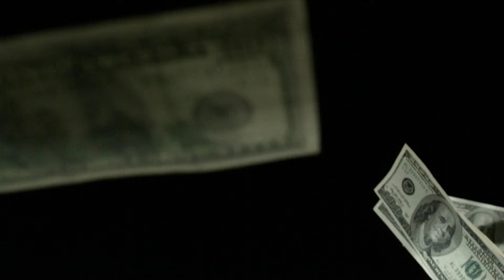Zombie Nation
Zombie Nation is an original song by @friggsymusic  and describes the challenges many people find themselves with today. It's not pretty, it's not polished, it's not commercial, it's a raw and raucous view of the world some people live in.
Overall the message is a positive one though, everybody has the power for self reflection, everybody has the power to challenge their situation and everybody has the power to make the changes they need to make a better life for themselves. Lyrics and Music Copyright of Friggsy Music 2022

Too young to lay down our tools
Too old to suffer fools
But I do and I know that you have to do it too

It’s only Monday and I’m already broke
Spent the weekend drinking JD and Coke
Life’s a mess and dreams are all in tatters

Try to figure out just where it went wrong
Wondering why it has it taken so long
To understand the choices we’ve made
Have left us trapped and left us fully jaded

Cause we’re walking blindfold through a Zombie nation
Didn’t like what we heard so just turned the Station
Living life for today never thinking of tomorrow
Even if we had it all we’d probably blow it
Changes have to come but we’ve got to own it
Of the Zombie Nation, of the Zombie Nation
We’ve been walking through a Zombie Nation

Sun is shining but the traffic’s a state
8am and I’m gonna be late
Got to punch the clock all week to pay the bills

Another cog in the corporate machine
Our sweat and blood keep it running clean
Can’t bite the hand that feeds us every day

Week in week out we just strive to survive
Some days we’re just happy to be alive
Have to question if it’s all just a game
Have to question if we’re all just the same

Even if I had it all I’d probably blow it
Zombie Nation, of the Zombie Nation

How much fight have you got left

I write working class songs for working class hero’s
If we don’t open up our eyes we’ll never pass zero
Changes have to come be your own hero
And
break out, we got to break out
Of the Zombie Nation
We’ve been walking through
We do what we have to do
We have to break on through
The Zombie Nation
We’re all walking through a zombie nation

Recorded in Cakewalk by Bandlab, using stock plugin's. Drums are MT Drummer pro, Guitars are Harley Benton SC-1000 and MIM Fender Strat. Bass is SD GR, Mic Marantz MPM 2000 and Dap Audio CM67. Interface is Behringer U-Phoria UMC 1820